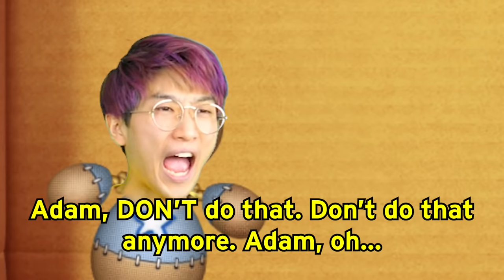Can We Go NOOB vs PRO vs HACKER In KICK THE BUDDY!? (ALL NEW WEAPONS!)